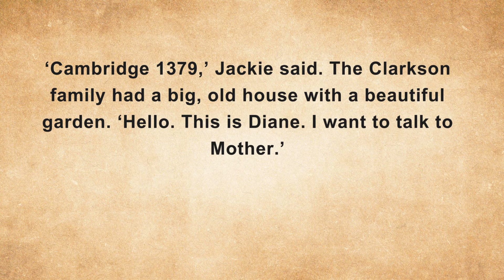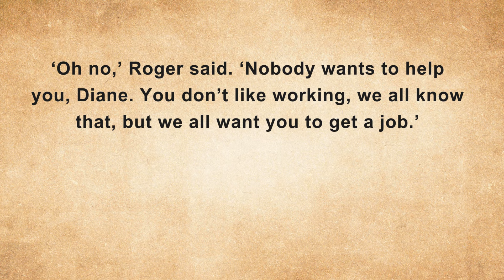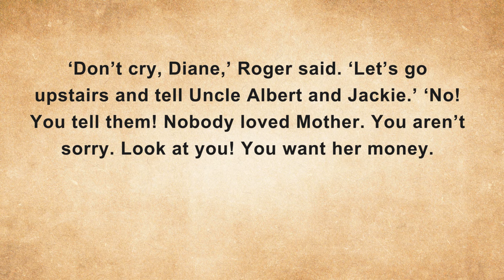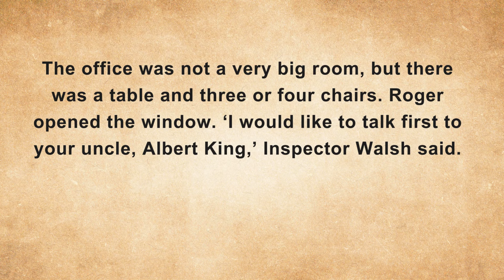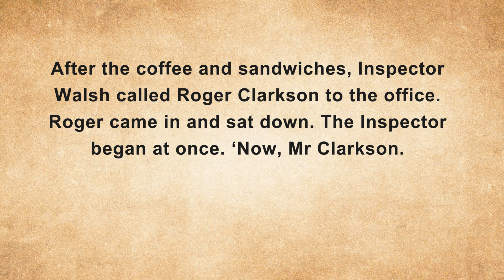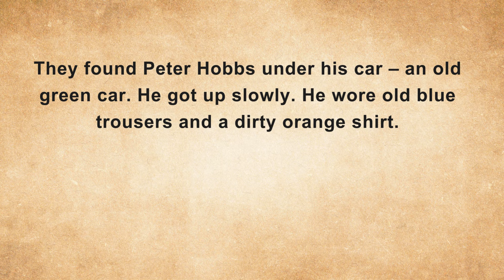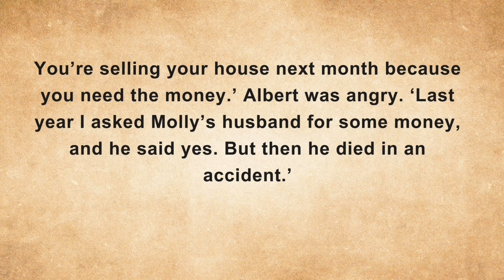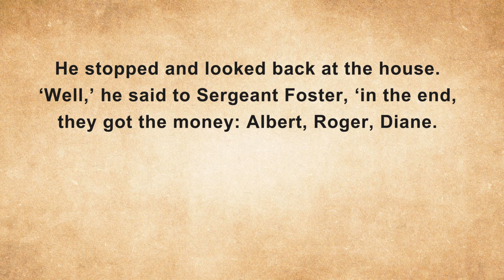Learn English Fluently || Graded Reader || Listen and Practice || Love or Money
Welcome to The Story's Univers! Dive into an enchanting world where English learning meets storytelling. Our channel brings you a rich collection of English stories to enhance your listening skills, expand your vocabulary, and improve your pronunciation. Whether you're a beginner or advanced learner, our engaging narratives and practical English tips will help you become more fluent and confident.
Love vs. Money
Choosing Love Over Money
Money in Relationships
Love and Wealth
Love or Financial Security
Romantic Choices
Love or Money Dilemma
Relationship Priorities
True Love vs. Materialism